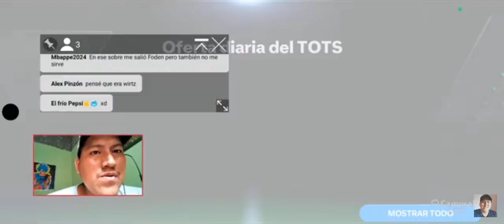EA me trolea en directo , y me da un sobre chafa 🥺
holaaaaa !!